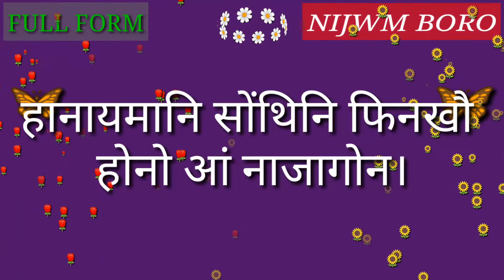Full Form of DIC.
Full Form of DIC // Did you know?